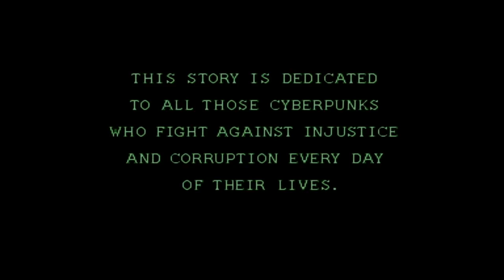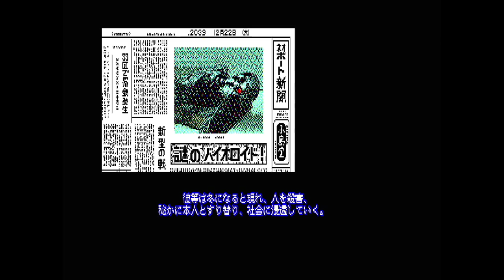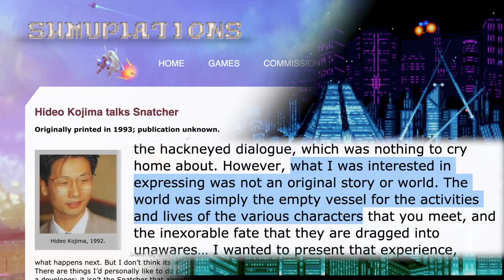Kojima's REAL First Open World Game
Ever since 2015's METAL GEAR SOLID V: THE PHANTOM PAIN, acclaimed games director Hideo Kojima has gravitated towards so-called open world games. But what few fans of his tactical espionage series METAL GEAR know, is that Kojima has not only made an open world game before: he created one so well-made, certain elements in it have yet to be rivaled!

That game, released in various stages between 1988 and 1994, was SNATCHER. Join Jorin Lee, YouTube's resident Kojima essayist and innovator of the format the Electronic Virtual Essay, as he provides as spoiler-free an overview on Snatcher as possible - focusing primarily on how the game worked so well as a proto-sandbox, open world title.

"Snatcher is a cyberpunk adventure game, written and directed by Hideo Kojima. The player assumes the role of Gillian Seed, a new recruit to an elite police task force known as J.U.N.K.E.R. The player's goal is to investigate the emergence of the mysterious race known as the Snatchers, a race of cybernetic beings that kill humans and steal their appearance. The game takes place in the year 2046 on the artificial island of Neo Kobe 50 years after the explosion of a warhead destroyed large parts of eastern Europe in an event called the "Catastrophe." The game draws heavily from popular science fiction movies such as Blade Runner, Terminator, Akira and Aliens in both setting and character design as well as containing references to other Konami projects such as Metal Gear, Contra, Goemon and Castlevania. The game saw a remake which used a super-deformed art style with RPG style gameplay, known as SD Snatcher.

Originally released for the NEC PC-8801 in Japan in 1988, the game has been remade several times for various platforms, including the PC-Engine CD, PlayStation and Sega Saturn. The only English language translation was released for the SegaCD/MegaCD in Europe and America on December 15, 1994. The Sega CD version was the first to have light gun support, using Sega's Justifier light gun peripheral."